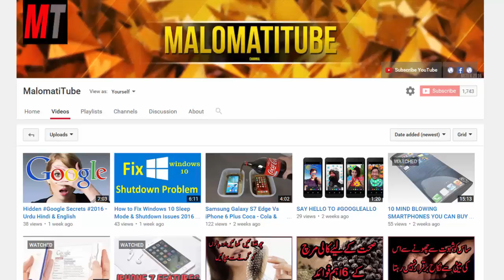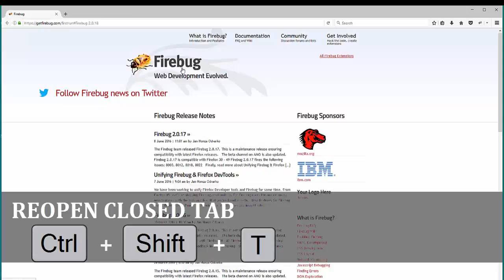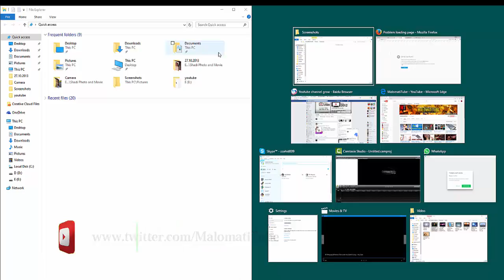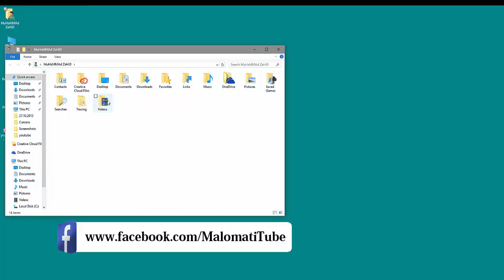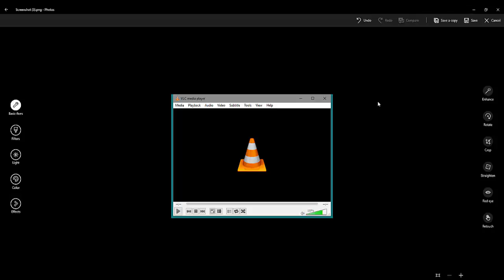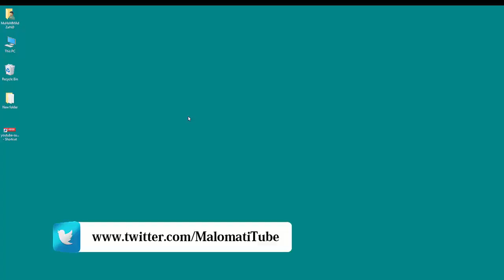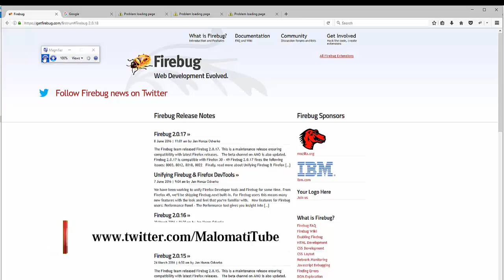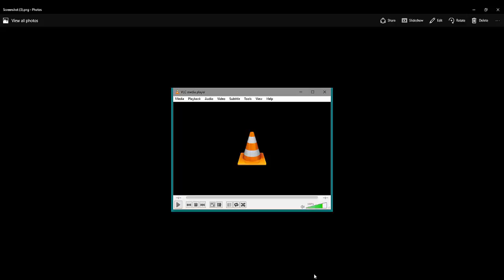Windows10 Shortcuts Keys #2016 in Urdu & Hindi by MalomatiTube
Windows 10 Shortcuts Keys #2016 in Urdu & Hindi by MalomatiTube
In this video, I'm going to show you how to use windows 10 shortcuts keys, very easy to use and make your work better and fast on your PC.

MalomatiTube
Malomati Tube